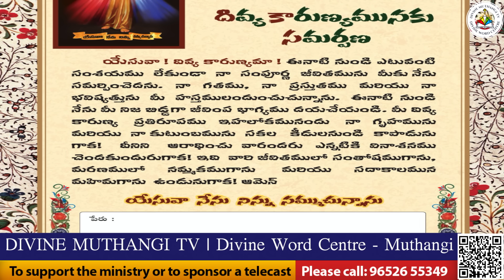Divine Mercy Intercession |Fr. Cyril Doss SVD | Divine Word Centre,Muthangi | 17-03-2024 |.mov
విలువైన ఐశ్వర్యం యేసునాథుడా
నీ పదం చేరితిని
నిన్నే నేను తెలుసుకోవాలి - నీతోనే సంబంధం ఏర్పరచాలి
నీ కోసమే నన్ను సృష్టించితివీ - నీలోనే విలువ నాకు ఉన్నది

1. నిన్నే నా సొత్తుగా చేసుకొనుటకు
నీతోనే కలుసుకొనుటకు
అంతయు చెత్తగా భావించితినీ
నీ కోసమే నన్ను సృష్టించితినీ - నీలోనే విలువ నాకు ఉన్నది

2. గతమంతా మరచితినీ
నా కనుల ముందు మాత్రం నీవే యేసు
నిన్నే చూచి ముందుకు నే సాగెదను

3. లోకమంతా మాయఅయ్యా
నీవొక్కరే నిరంతరము
నువ్వు నాకు సరిపోయే దేవుడవయ్యా

4. పాపి జక్కయ్య పేదలకు దానమిచ్చాడే
మోసం చేసిన వారికి నాలుగు రెట్లు ఇచ్చాడే
రక్షణ సంతోషం కనుగొన్నాడే

5. వెండి బంగారం నావద్ద లేదన్నాడే పేతురు
విలువైన యేసు నామంలో నడువమన్నాడే
కుంటి వాడు గంతులు వేసి వేళ్ళాడే